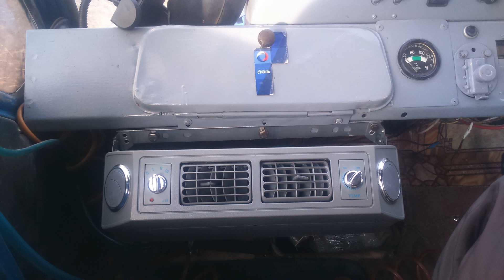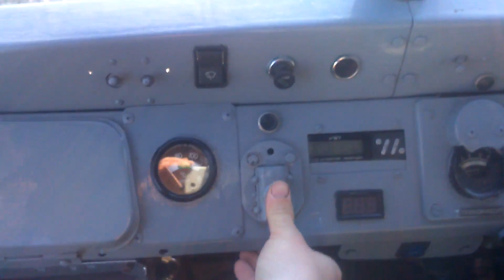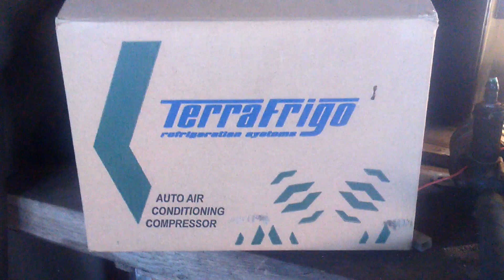Кондиционер в трактор ХТЗ Т 150к